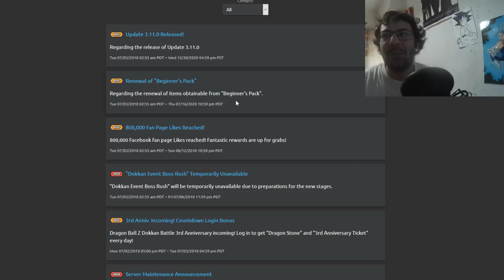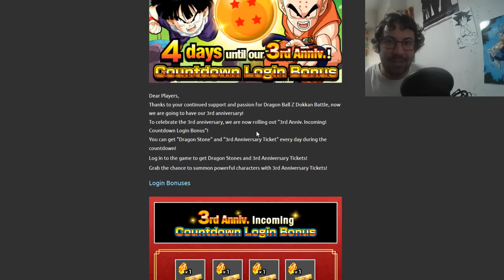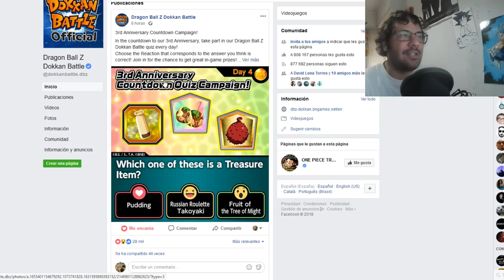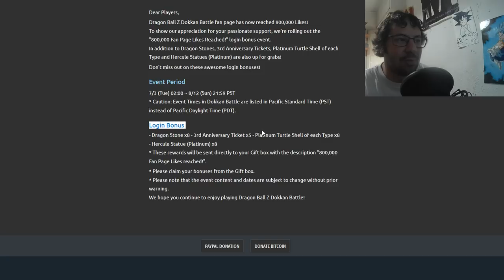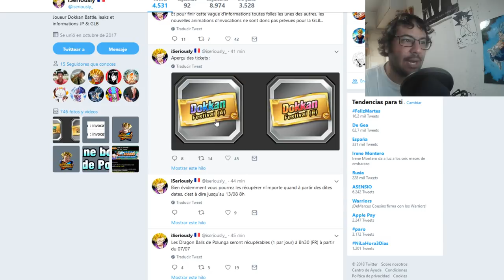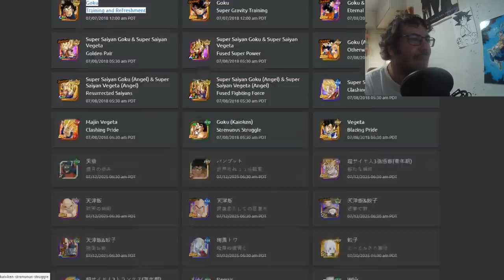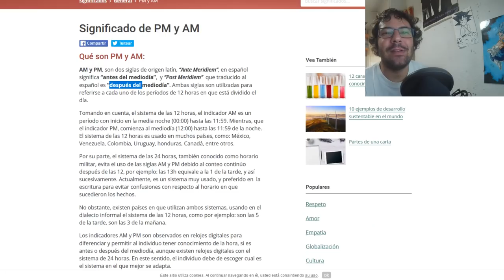FECHA DE LOS LR, Y TODAS LAS NOVEDADES DE LA ACTUALIZACION 3.11.0 | DBZ Dokkan Battle En Español